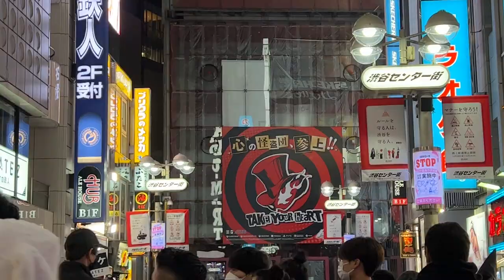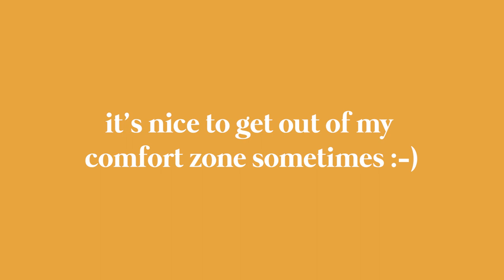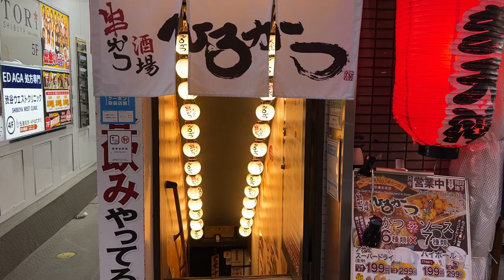【life in japan】CROWDS are BACK!! 🇯🇵🥲 what halloween in TOKYO is like (hint: it's... a lot 😫)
I TOLD MYSELF I WOULD NEVER GO TO SHIBUYA HALLOWEEN AGAIN AND YET HERE I AM!!! ALSO I TRIED TO MAKE THIS VIDEO COZY DESPITE THE UHH INTENSE CONTENT HEHE

Halloween 2022 was CROWDED. Like, a lot of people. Still, I'm pretty sure it was even more people in pre-2020 years 😅 Genuinely, I can't remember what it was like!!! But wow!! There were so many people and SO many foreigners (like me lol)!!

There were also a ton of police everywhere. I went to Shibuya with my friends on Saturday night (before Korea happened) and at the time I thought they were maybe overdoing it, but now I'm much more grateful for their presence and efforts at crowd control ⭐️

personal instagram: @allisintokyo
studyinstagram: @allistudy

NATIONWIDE PASS (most popular, allows travel on JR trains across Japan